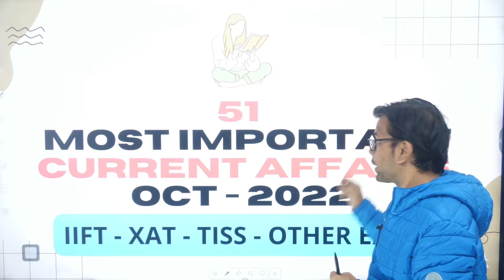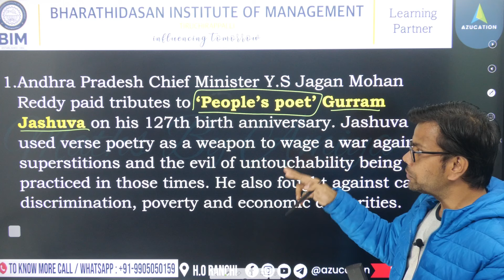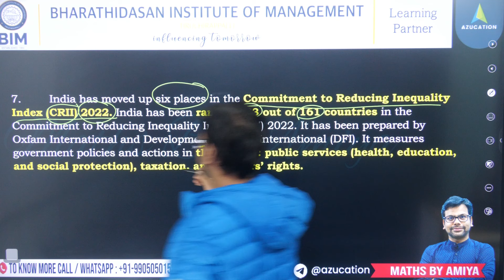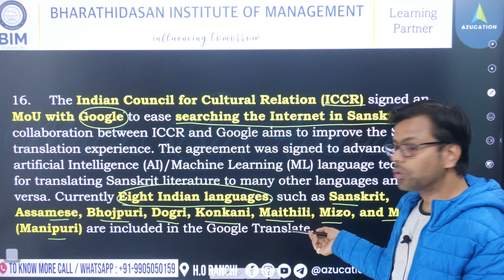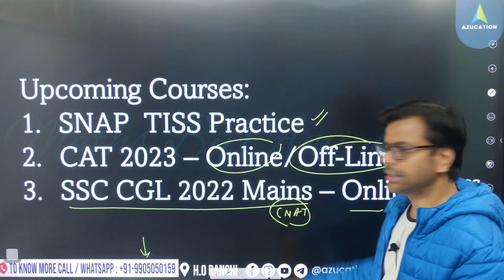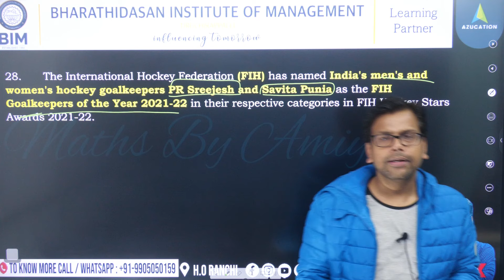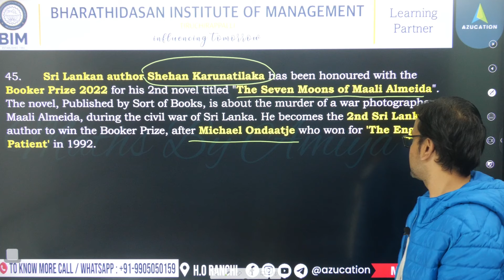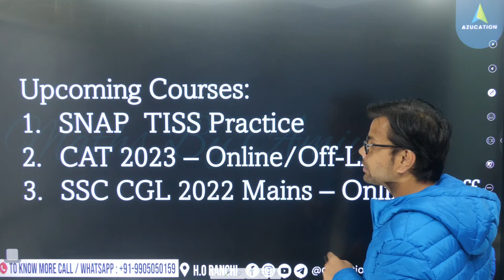Important GK GS Current Affairs October 2022 for IIFT XAT TISS SSCCGL - Learning Partner BIM Trichy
🛑 Offline Class -  East Jail Road Ranchi (Jharkhand)

0:00 Current Affairs Oct 2022 - Important Points
4:12 Learning Partner BIM Trichy
35:00 - BIM Trichy Information - Audited Placement Report